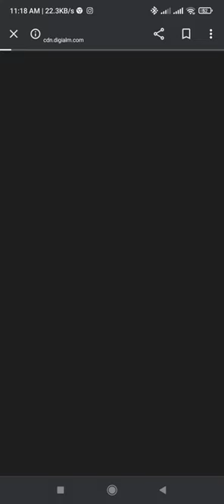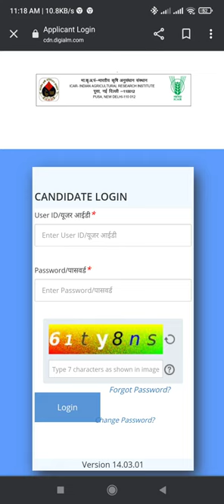icar answer key release ho gyi/ icar technicain answer key 2022/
icar results date 2022 icar results 2021
icar technician results

icar result 2022 icar result icar result 2021
icar result kab aayega
 icar result date 2022
 icar research institutes icar result 2021
cut off icar
 research complex for neh region barapani
icar research complex for eastern region patna
 icar research complex barapani